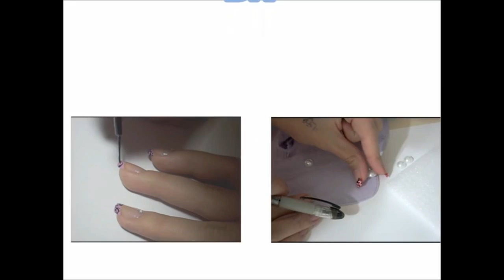ВОСТОЧНЫЙ маникюр, ФРЕНЧ в фиолетовых и золотых цветах , Модный маникюр Лето 2016, смотреть онлайн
Идеи яркого летнего маникюра,
Красивый, аккуратный маникюр – это то, без чего не может обойтись ни одна современная женщина. Ибо, как сказала Коко Шанель, если вы не краситесь, значит вы слишком высокого мнения о себе. Это касается и макияжа, и ухода за ногтями.
Главными цветами года объявлены нежно-розовый и небесно-голубой, так что именно эти оттенки будут популярны в маникюре.